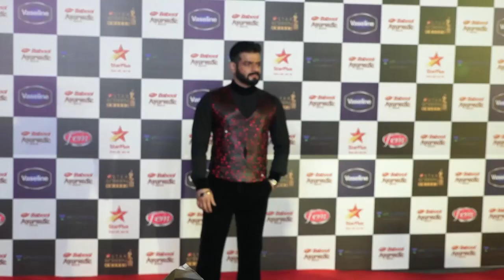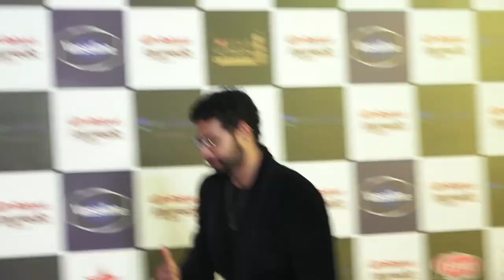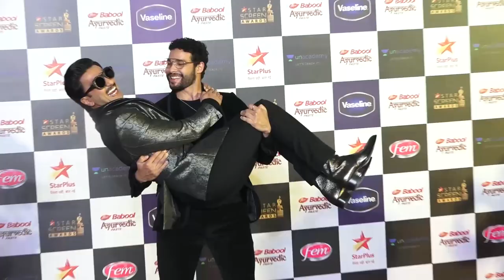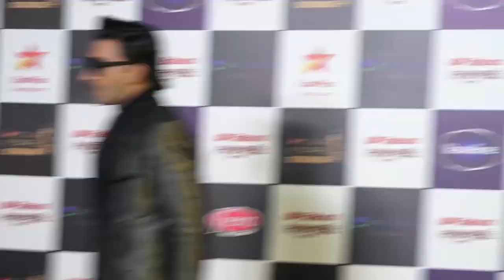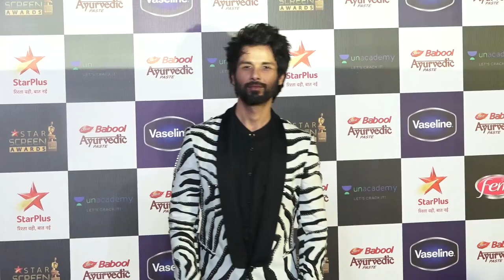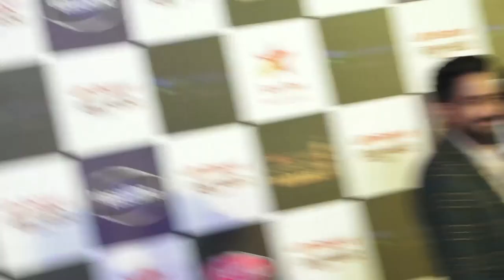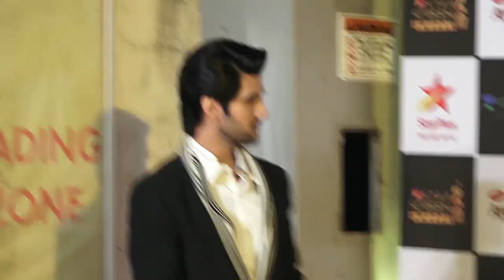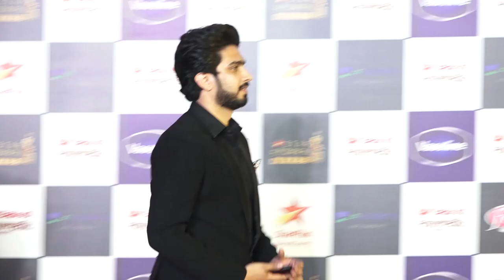Ranveer Singh,Alia Bhatt,Sara Ali Khan,Kartik Aryan & Ananya Panday | STAR SCREEN AWARDS 2019-20